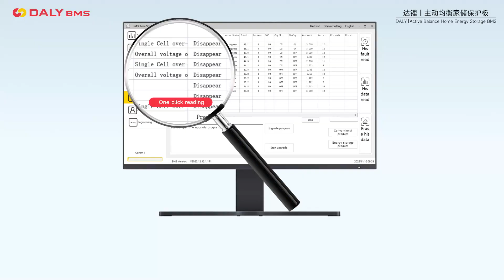家储保护板主图视频 英文16比9（20230801）